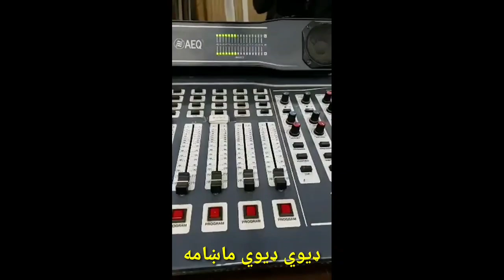Nasapi 33| Afsar Afghan & Rashid Khan Rashid| 2019